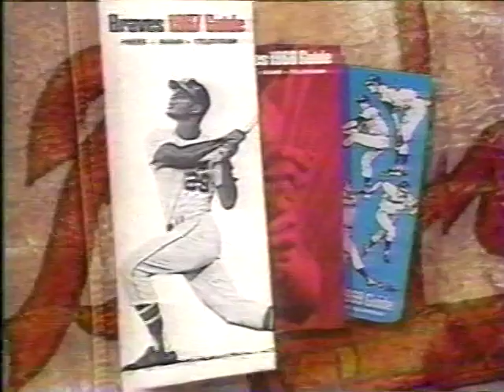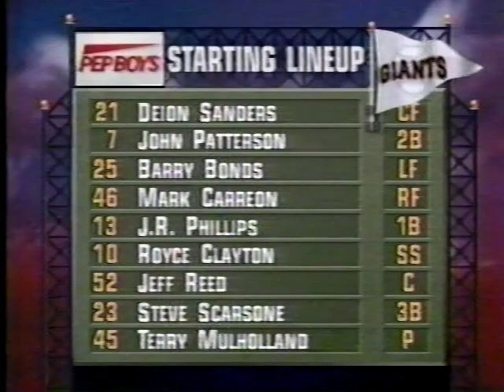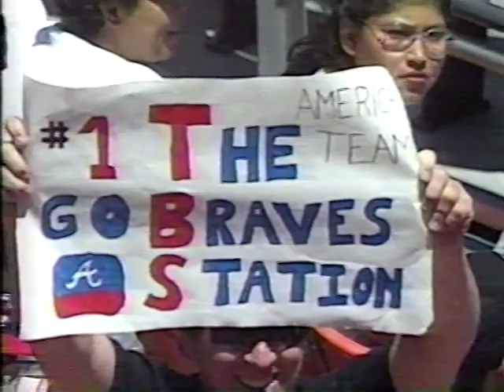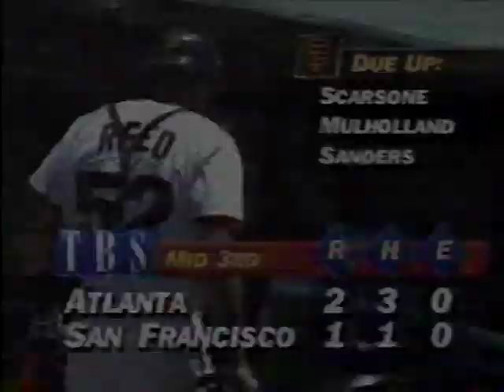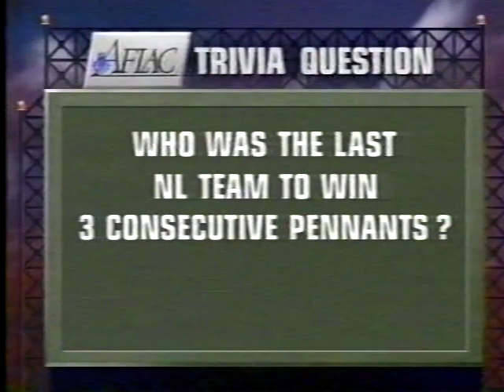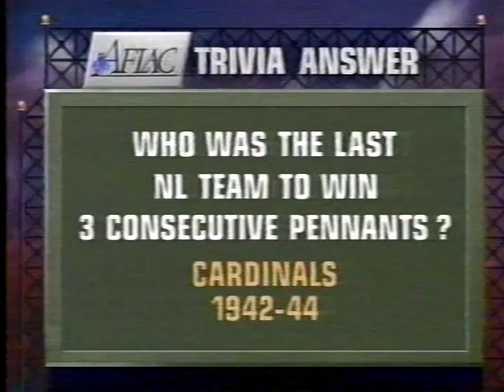1995 MLB Atlanta vs San Francisco July,29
July 29, 1995. Atlanta (Maddux) defeats San Francisco (Mulholland 6-1 at Candlestick. This broadcast is from WTBS.